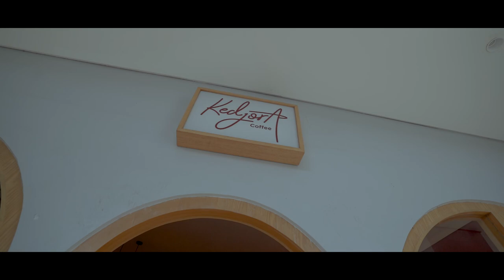KOK ADA POLISI??? EMANG GUA SALAH APA???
Gemeser!
Baru kali ini deh aku di podcast degdegan. Karena dari cover yang kalian liat aja, yang duduk dihadapan aku bukan artis yakan. TAPI POLISIII! Aaaaaaa tidakkk, takut dehhh jadinya Gemeser!!!

Kira-kira ada apa yaaa, kok di Podcast Pak Gun ada polisi? Yuk, langsung cusss nonton videonya sampai akhir. .

Jangan lupa untuk mengikuti update dari :
Instagram : @dripsweet_id dan @mfadliamri